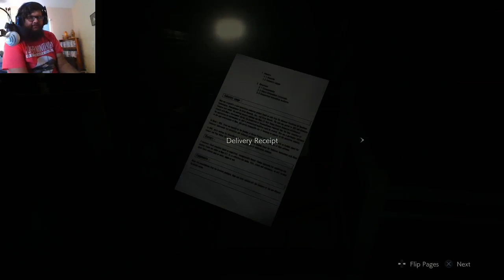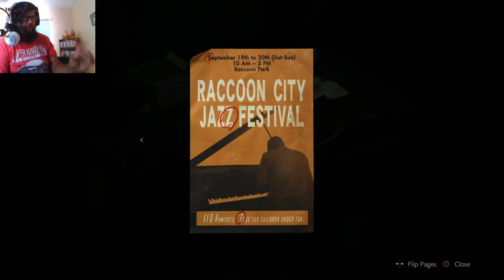ROUND 2! || Resident Evil 2 (Part 6)